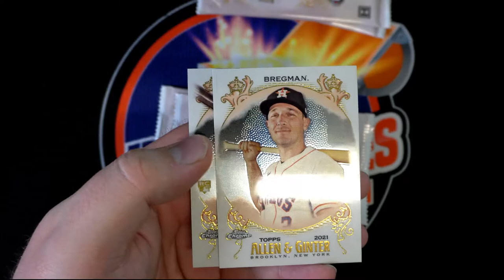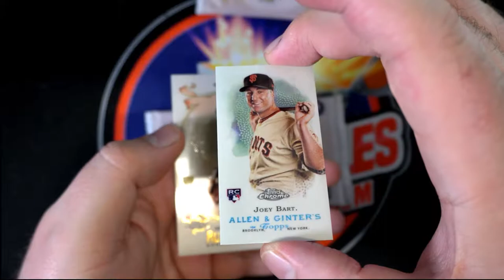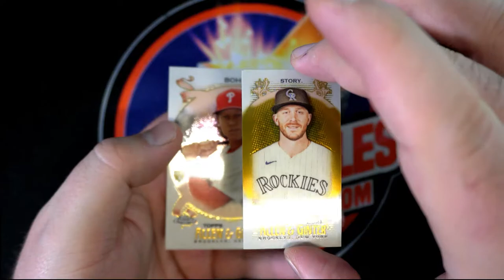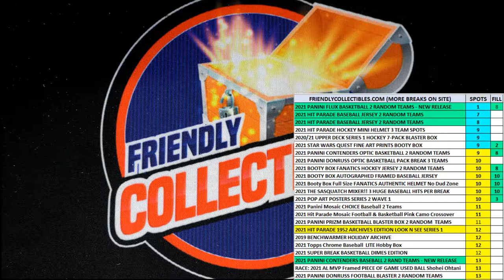2021 Topps Allen & Ginter Pack Rips For Luke L and Greg J